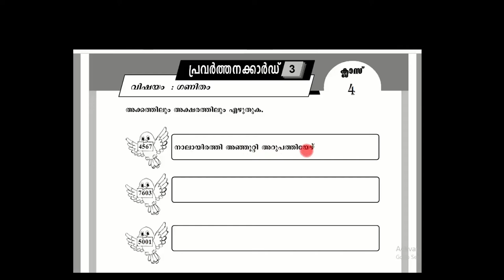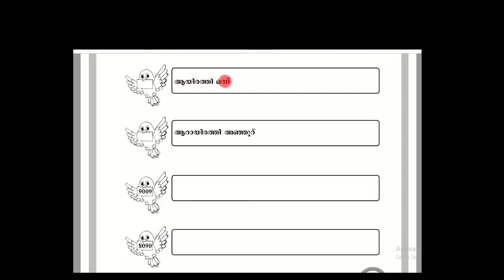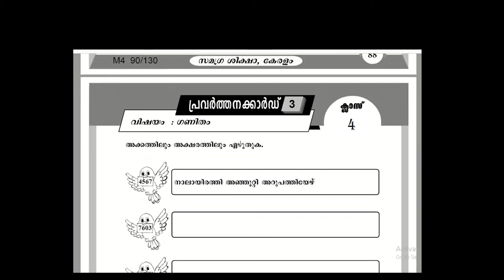പഠനമികവ് രേഖ ക്ലാസ് - 4 ഗണിതം - പ്രവർത്തനക്കാർഡ് - 3(അക്കത്തിലും അക്ഷരത്തിലും)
പഠനമികവ് രേഖ ഗണിതത്തിലെ  മൂന്നാമത്തെ  പ്രവർത്തനം